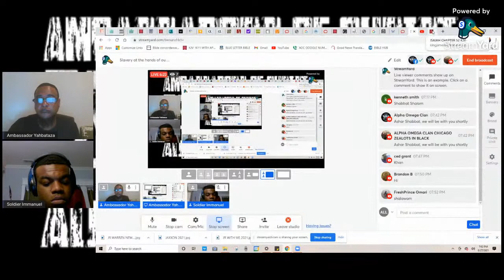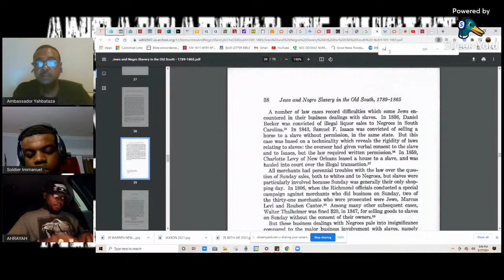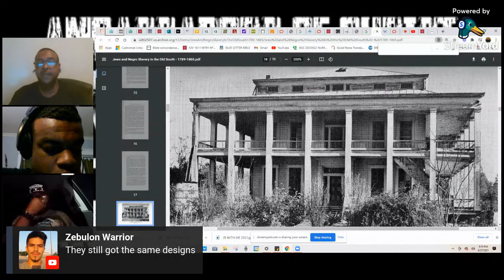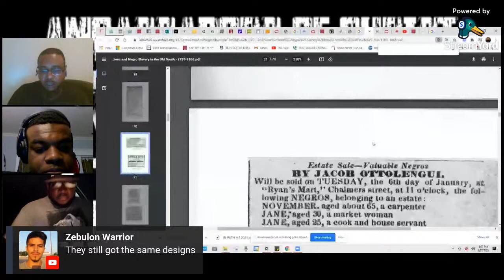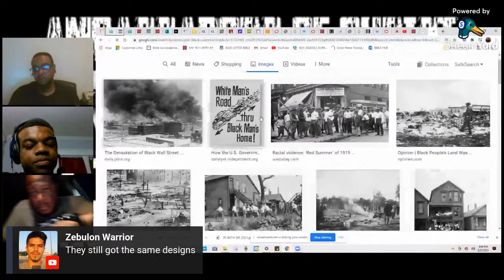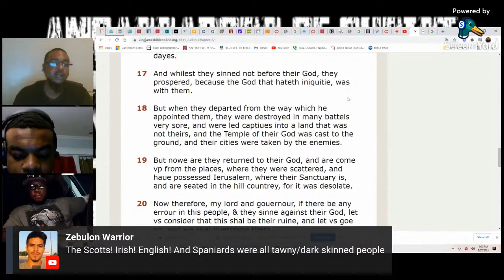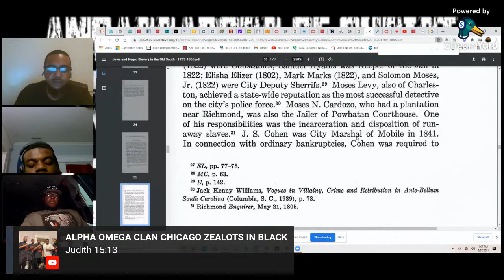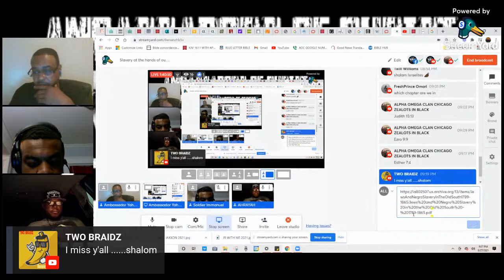Slavery at the hands of our enemies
Historical look at the slavery of the black and latino family and the people who benefitted the most